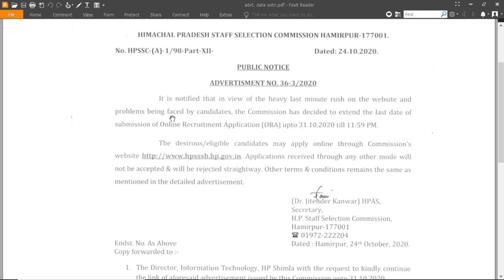HPSSSB/HPSSC LATEST NOTIFICATION 2020| 24-oct-2020 | HP GOVT JOBS 2020